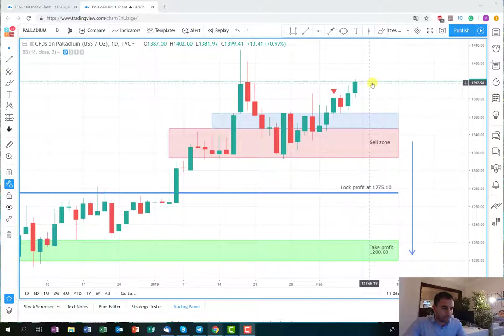How we save the day - palladium plan recap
In this video, you can observe the palladium plan and its development which I posted on Monday.